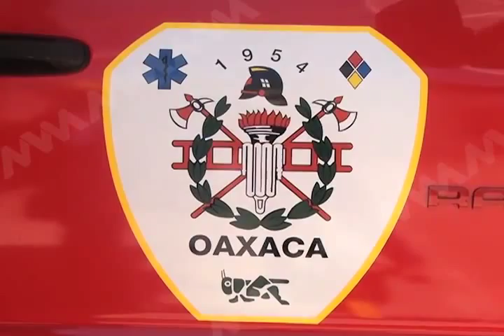Metztli operativo vacacional FT